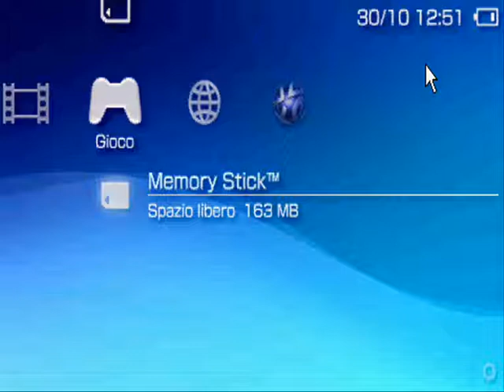Pro Evolution Soccer 2011 Gameplay